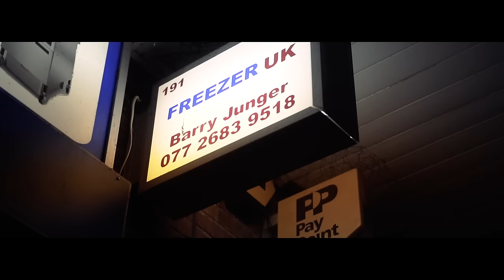Earner - Nothing Left (Music Video)